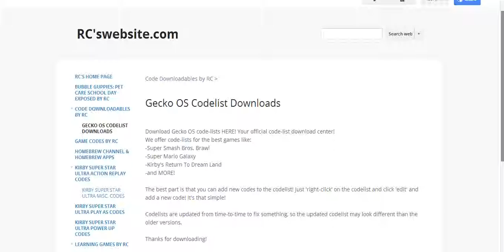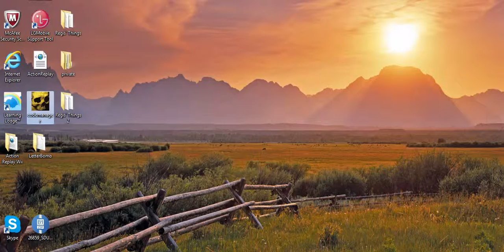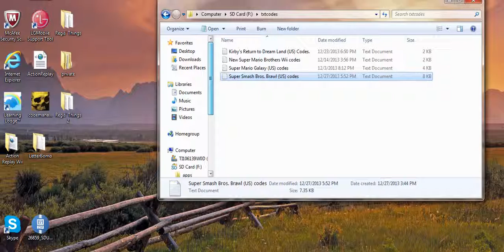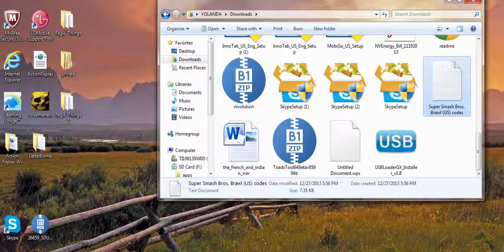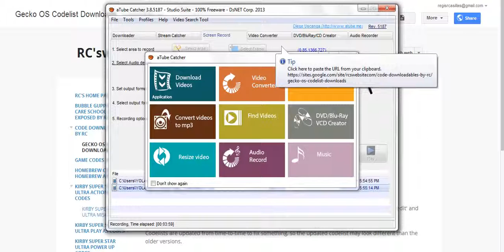(Wii) Download txtcodes for Gecko OS/Ocarina!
This is where you can download the txt codes that you can use with any cheat manager!

"GECKO OS" is created by Brkirch (Brkirch1 on YouTube).
"OCARINA" and "Ocarina Cheating Appication"  is created by Link